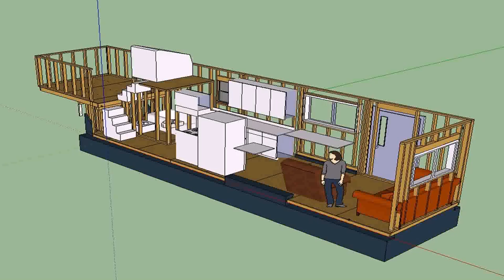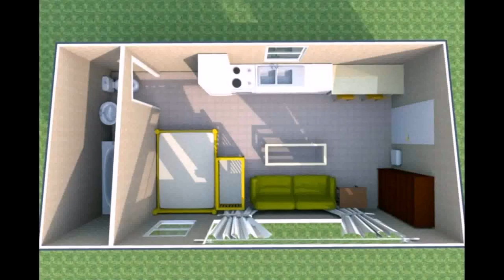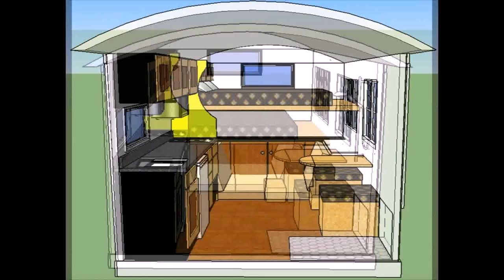Tiny Home Design Plans (see description) (see description)